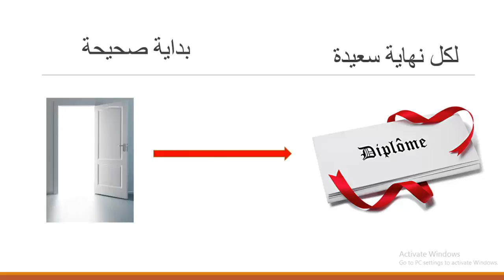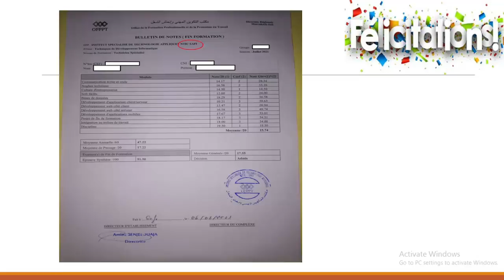سلسلة فيديوهات جديدة بفكرة جد مفيدة : كيفاش نحقق الهدف ديالي و نجيب دبلوم بنقطة جيدة.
انتظرونا مع بداية شهر شتنبر.
شكرا لكل من ساهم في هذه السلسلة: كانتمنى لكم المزيد من النجاح .